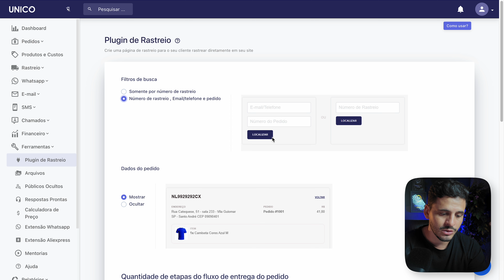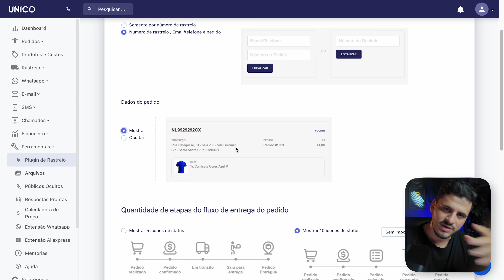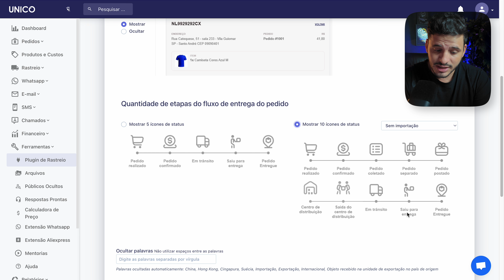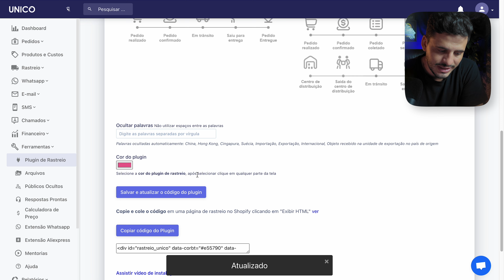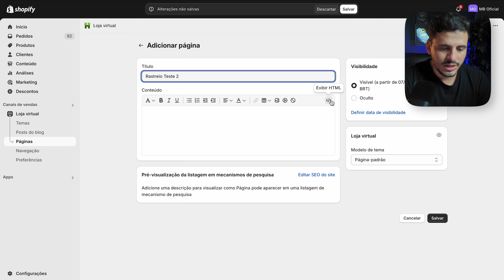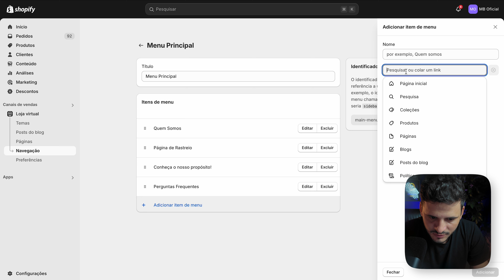Como Criar uma Página de Rastreio Profissional para Loja de Dropshipping